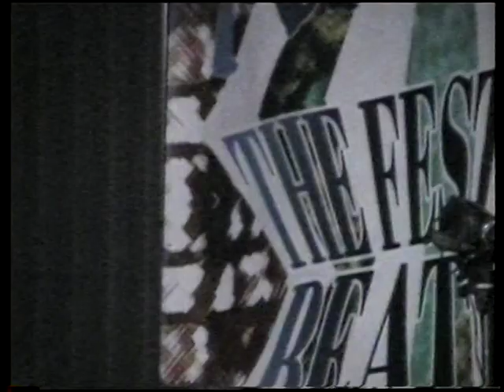The Zombies Interview Part I 2019 A Jay Skilton Video Production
A Jay Skilton Video The Zombies are interviewed At The Fest For Beatles People 2019 New Jersey. Colin Bloodstone, Rod Argent and Company talk candidly! Thanks For Looking!